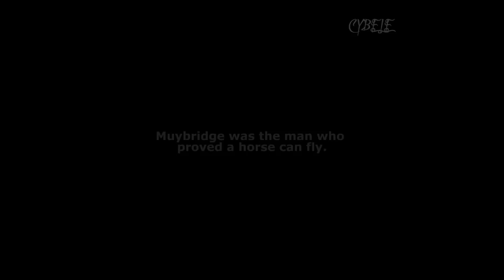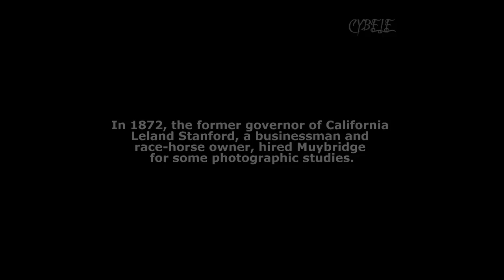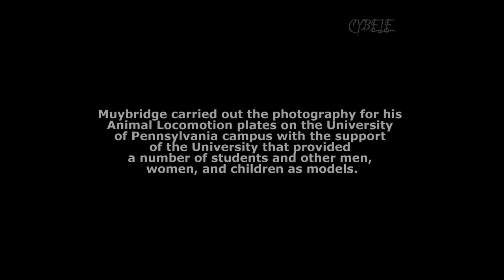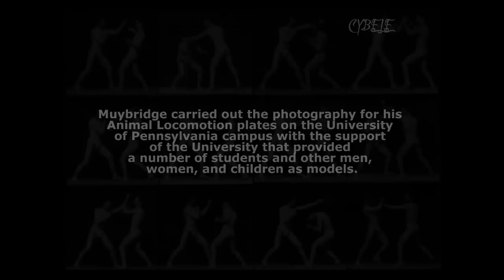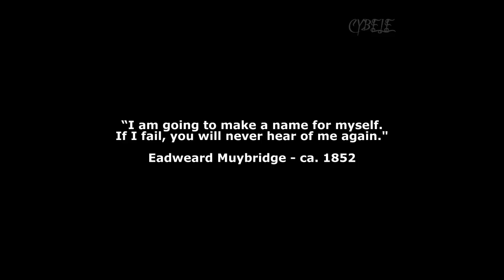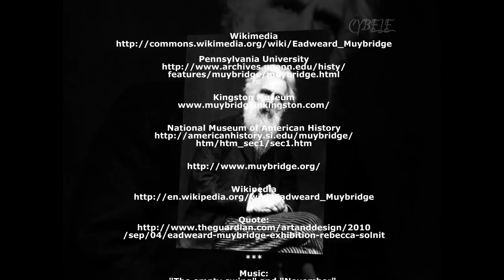Masters of Photography - Eadweard Muybridge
Wikimedia